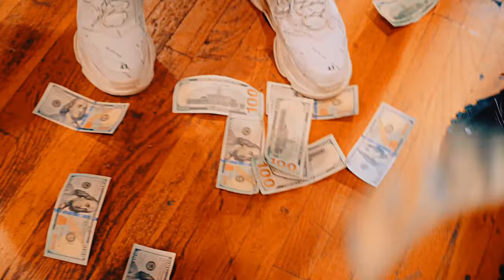BIG BODY - NO CHILL X KAY KUTTA